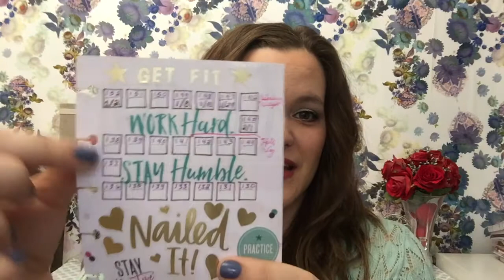Fitness Update February 2018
Hey Guys! Anyone still going with their new year's resolution?

Ipsy Drive Info:
I'm collecting unwanted ipsy cosmetic bags and any unused products to create blessing bags for my local women's shelter.

Use my link to sign up for ipsy and help a girl out!!